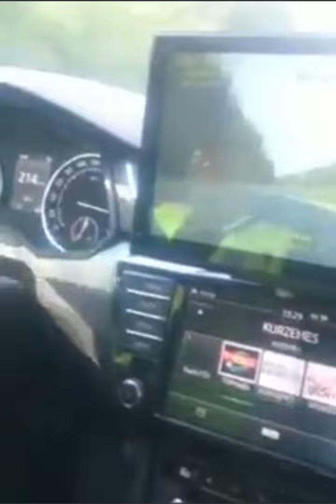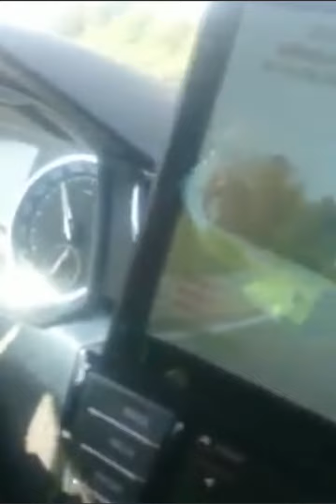kad pēdējo dienu strādājat policijā